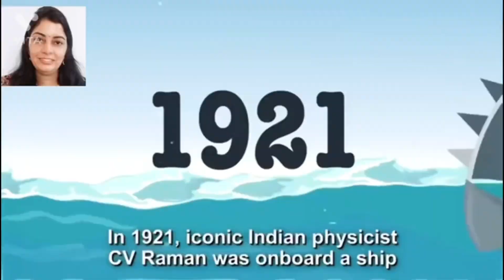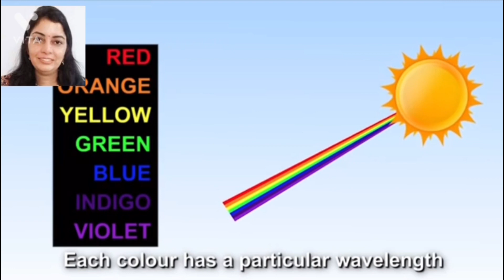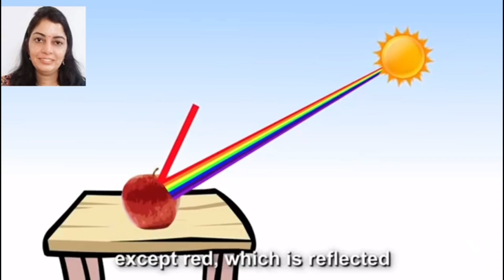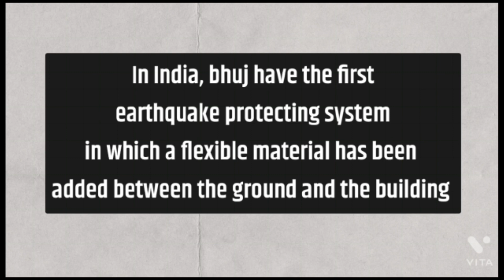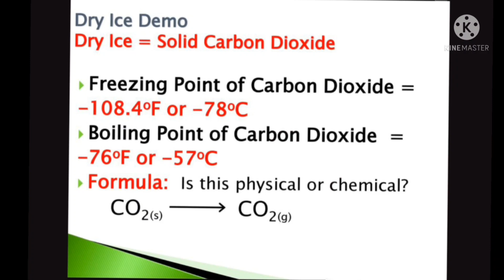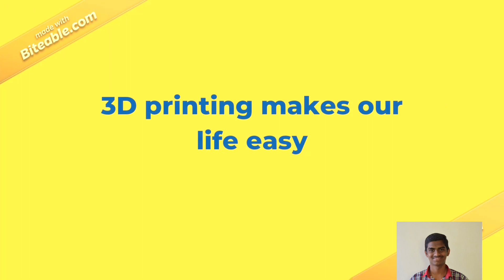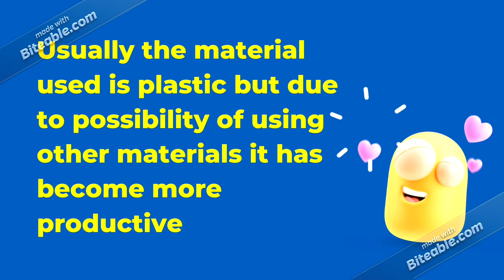Science Awareness Week | National Science Day | Experimental Demos by students | Part -1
As you are aware that each year on 28th February National Science Day is celebrated in India to commemorate the discovery of the Raman effect by Indian physicist Sir CV Raman on 28th February 1928.
 IIT Gandhinagar has organized a week long science awareness program as part of Azadi ka Amrit Mahotsav to commemorate 75 years of independence.
50 students of standard 11th and 12th science of our Vidyalaya  along with 2 teachers visited IIT Gandhinagar on 22nd Feb 2022.
Students observed various scientific experiments and later prepared their own demonstration of the activity they are inspired with , corelating it with real life application.

List of demonstration :
1. Earthquake: How to reduce damage and protect Buildings - by Venya Verma (XI Sci)
2. Charle's Law - by Yashwardhan Singh (XISci)
3. Dry Ice Cubes - by Jalak & Anubhuti (XI Sci)
4. 3-D Printing -by Sampreet Byali (XI Sci )